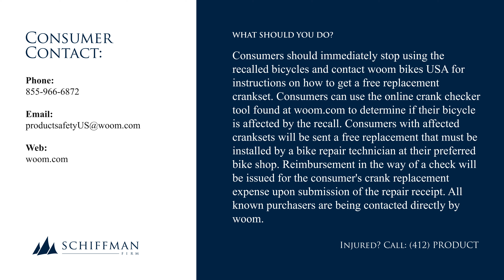woom bicycles OFF 5, OFF AIR 5, OFF 6, OFF AIR 6, and ORIGINAL 6 Recalled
This recall involves the ORIGINAL 6 bicycles from model years 2016 to 2020 and OFF 5 & OFF AIR 5 and OFF 6 & OFF AIR 6 bicycles from model years 2019 to 2020. The bikes are designed for children between 10 and 14 years old. “woom” is displayed on the sides of the downtube in white letters. It is also visible on the front of the headtube. The ORIGINAL 6 bikes were sold in red, green, blue, purple, and yellow colors. The OFF mountain bikes were available in black frames with silver forks.

The firm has received five reports of the crank breaking, including one report of an injury to a child.

Consumers should immediately stop using the recalled bicycles and contact woom bikes USA for instructions on how to get a free replacement crankset. Consumers can use the online crank checker tool found at woom.com to determine if their bicycle is affected by the recall. Consumers with affected cranksets will be sent a free replacement that must be installed by a bike repair technician at their preferred bike shop. Reimbursement in the way of a check will be issued for the consumer's crank replacement expense upon submission of the repair receipt. All known purchasers are being contacted directly by woom.